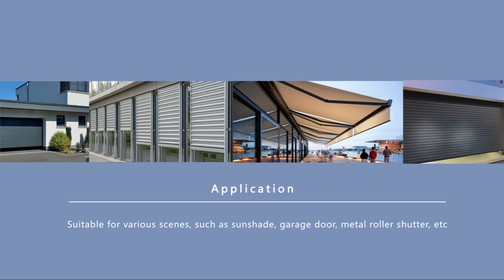AM60 Mutiple Electronic Limit Tubular Motor